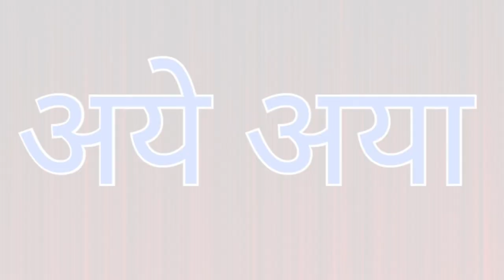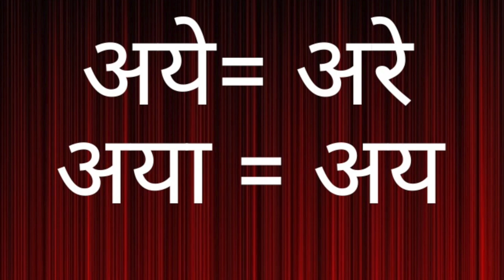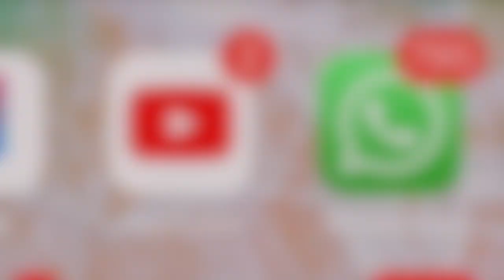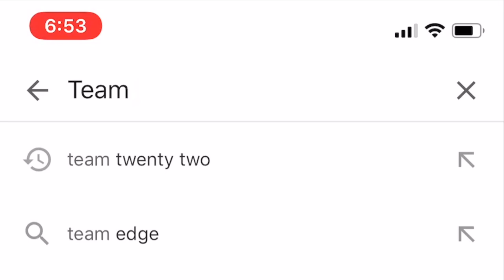AYE अये अया अरे अय अयप्पा अया आर्य आर्या || Sudhir Raj Singh ||Pali Language